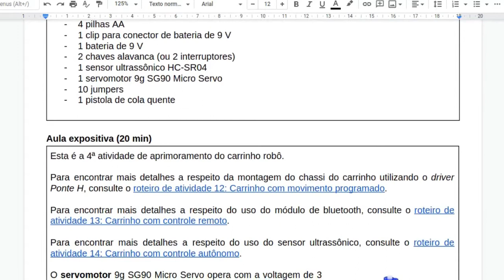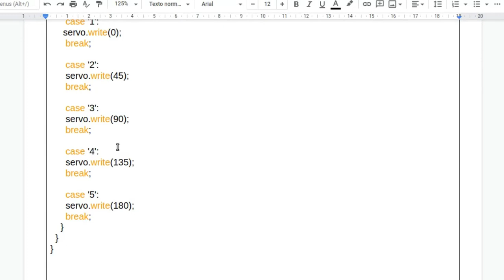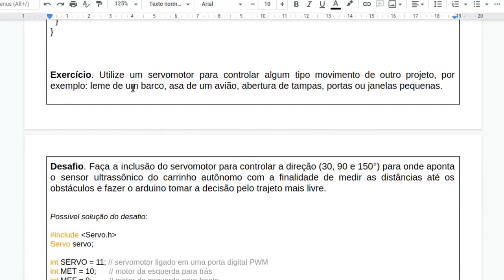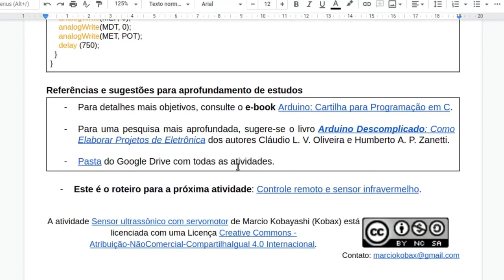Carrinho autônomo com servomotor e arduino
Conteúdo: carrinho autônomo com sensor ultrassônico HC-SR04 montado sobre o servomotor 9g SG90 Micro Servo, onde conectar os três fios do servomotor, biblioteca Servo.h e suas funções, sketch para testar os ângulos do servomotor, sketch do carrinho autônomo com 3 medidas de distâncias tomadas sob 3 ângulos diferentes.